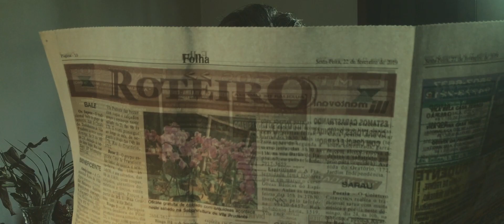Curta metragem A n x i o u s C l o c k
Ficha Técnica:
Roteiro/Direção/Fotografia/Edição:
Victor Giannotti
Trilha Sonora: Leandro Ferreira